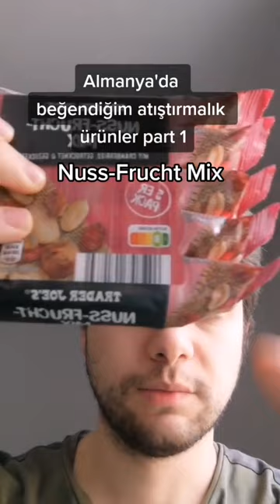ALMANYA'DA ATIŞTIRMALIK ÜRÜNLER PART 1